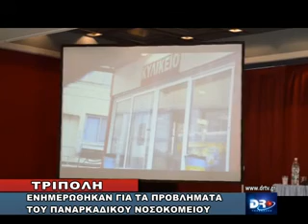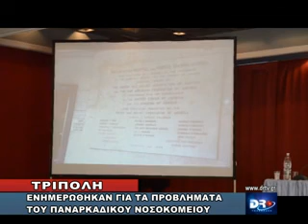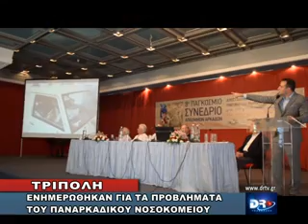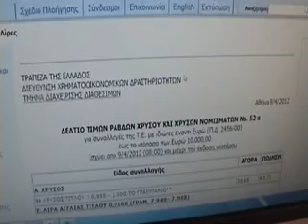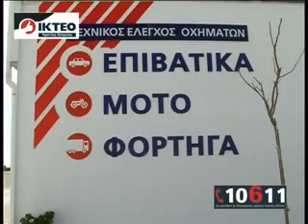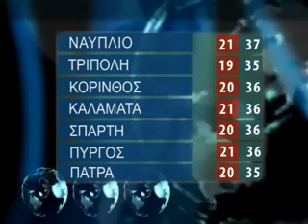DELTIO TRITH 29 7 2014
ΑΡΓΟΛΙΔΑ
"ΕΙΚΟΝΕΣ ΝΤΡΟΠΗΣ-ΦΩΤΙΑ ΣΤΗ ΧΩΜΑΤΕΡΗ ΤΗΣ ΝΕΑΣ ΚΙΟΥ ΑΡΓΟΛΙΔΑΣ"
Η ΕΙΚΟΝΑ ΠΟΥ ΚΑΤΕΓΡΑΨΕ Η ΚΑΜΕΡΑ ΤΗΣ DR ΤΗΛΕΟΡΑΣΗΣ ΤΑ ΞΗΜΕΡΩΜΑΤΑ ΤΗΣ ΤΡΙΤΗΣ ΑΠΟ ΤΗΝ ΦΛΕΓΟΜΕΝΗ ΧΩΜΑΤΕΡΗ ΣΤΗ ΝΕΑ ΚΙΟ ΜΙΛΑΕΙ ΑΠΟ ΜΟΝΗ ΤΗΣ. ΑΓΑΝΑΚΤΙΣΜΕΝΟΙ ΟΙ ΚΑΤΟΙΚΟΙ ΕΦΥΓΑΝ ΑΠΟ ΤΑ ΣΠΙΤΙΑ ΤΟΥΣ ΑΦΟΥ Η ΚΑΤΑΣΤΑΣΗ ΗΤΑΝ ΑΠΟΠΝΙΚΤΙΚΉ ΚΑΙ ΣΕ ΔΗΛΩΣΕΙΣ ΤΟΥΣ ΜΙΛΟΥΝ ΓΙΑ ΠΡΟΒΛΗΜΑΤΑ ΥΓΕΙΑΣ ΠΟΥ ΑΝΤΙΜΕΤΩΠΙΖΟΥΝ.